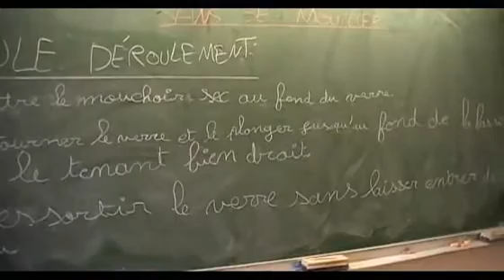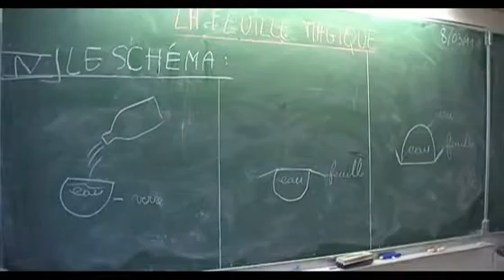JT du 11 MARS 2011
La classe de CM1 de l'école Lucie Aubrac à Gardanne vous propose le JT du 11 mars 2011.